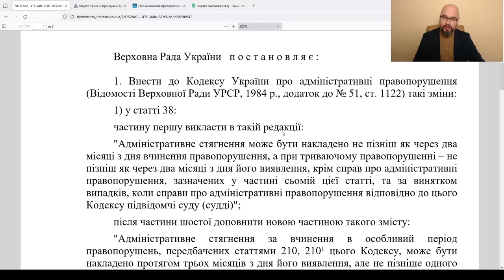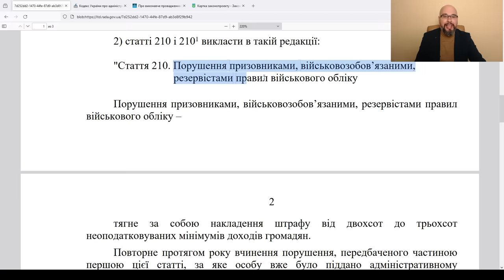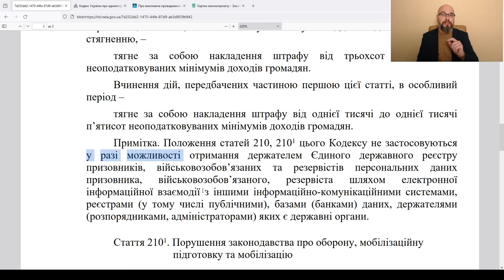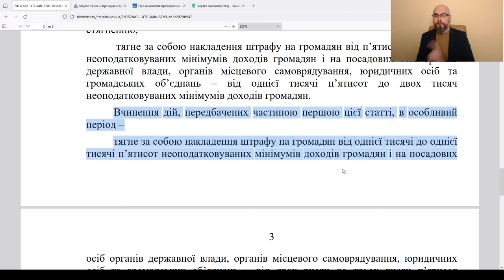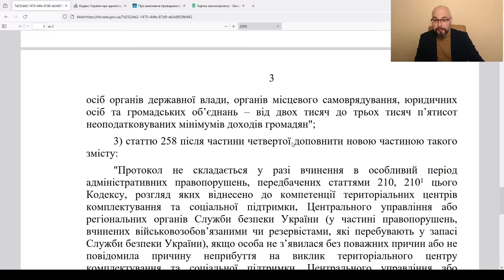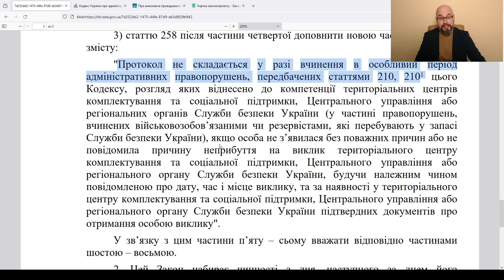Новый штраф за повестку, за отказ от ВЛК, обновление данных в ТЦК (законопроект 10379)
Законопроект 10379 принят и ждет подписи Зеленского. Этим законом предусмотрены новые штрафы за отказ от прохождение медосмотра (ВЛК), штраф за неявку по повестке в ТЦК и СП, штраф за не обновление данных. Также он предусматривает юридическую ответственность за нарушение правил воинского учета во время военного положения и за нарушения законодательства о мобилизации в Украине.